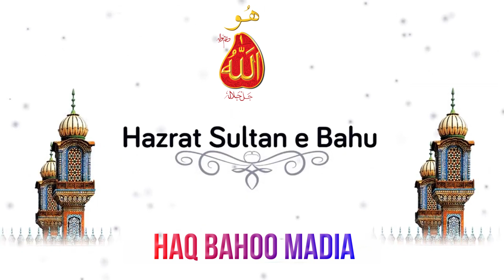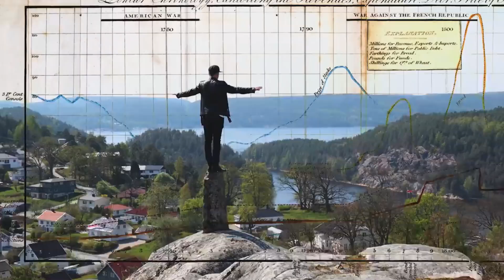karamat kitni kasam ki hai | sultan bahoo | najeeb sultan | sultan bahoo kalam |sultan bahoo dabar